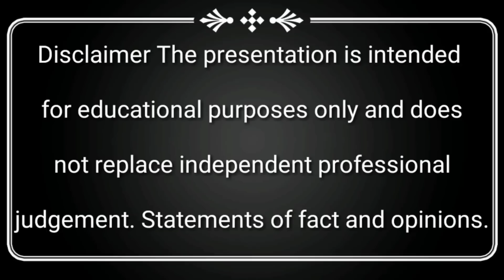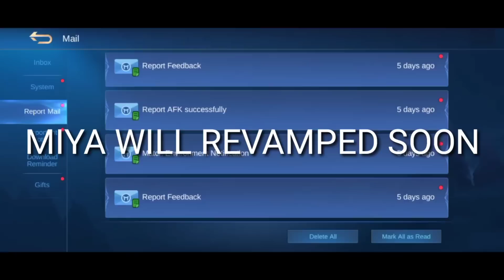NEW UPDATES| 3 New Heroes/Skins/Events + NEW BOUNTY (Season 16) ALL YOU WANT IS HERE